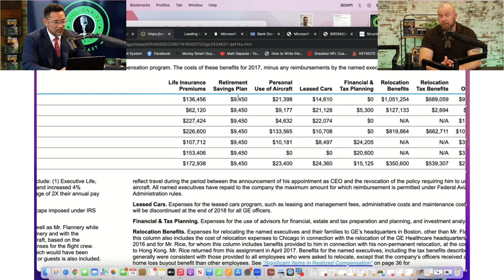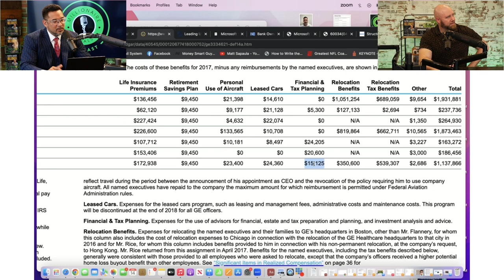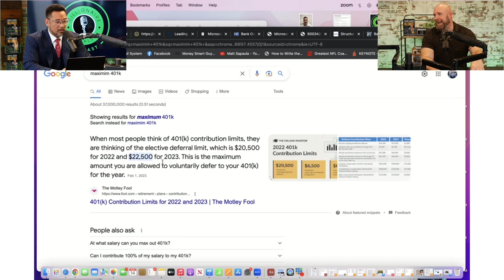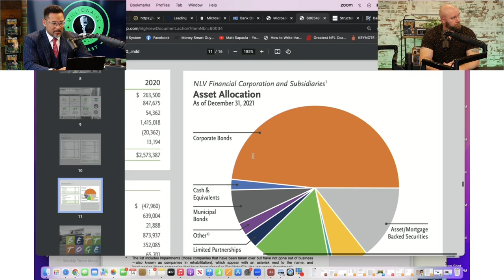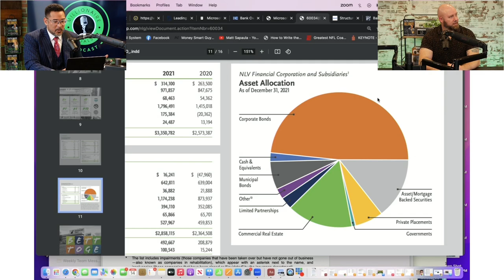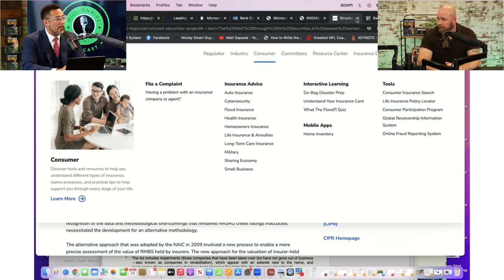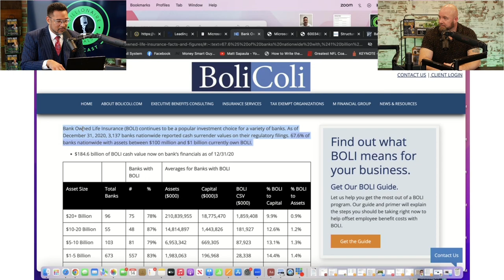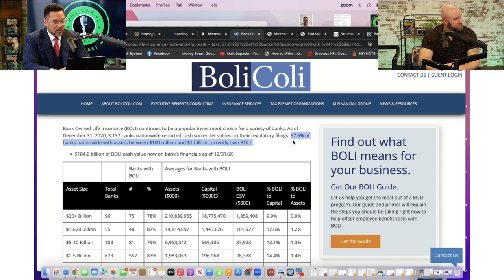RICH VS POOR: 401(k) vs Life Insurance - Which One?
In this video, Matt Sapaula and Jesse Moon talk about how the pros and cons of a 401(k) vs life insurance.

Timestamps:
00:00:00 Intro
00:00:18 Where the Rich Are Putting Money
00:01:31 Is Life Insurance Too Expensive?
00:02:55 Tax Strategy the Rich Use
00:03:40 Security of Insurance Companies
00:05:50 Security of Banks vs. Insurance Companies
00:06:24 Bank-Owned Life Insurance
00:08:35 Runs on the Life Insurance Companies